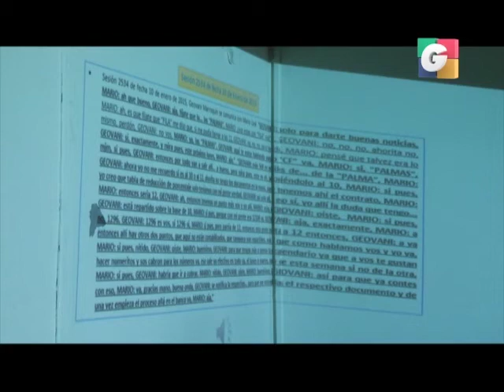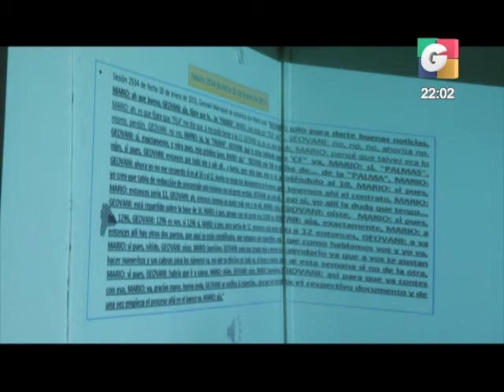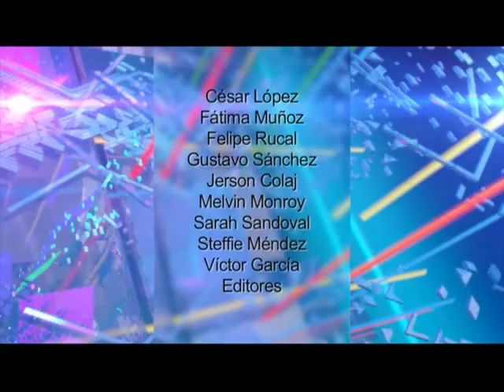Sin Filtro | 16-03-18 | SFMásTraficantes | Guatevisión